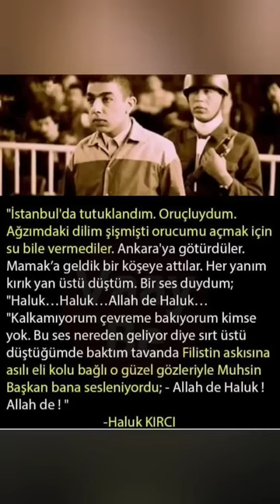muhsinyazıcıoğlu cennetmekan şehit bbp alperenler shorts short keşfet halukkırcı sivas